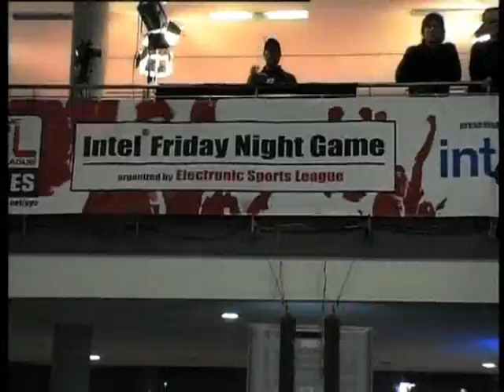Intel Friday Night Game Cologne ESL Pro Series VII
Intel Friday Night Game in Cologne ESL Pro Series VII Trailer